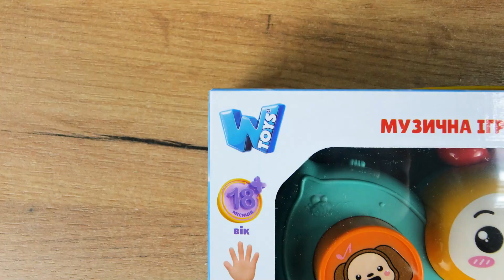Піаніно Метелик з українським озвучуванням від бренду WToys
Артикул: 47411

Привіт! Мене звуть Оллі, я — кмітливий метелик, і я з радістю поділюся з тобою своїми знаннями та стану твоїм компаньйоном у веселих іграх.
Музичний метелик, привітно посміхаючись, перенесе малюка на своїх тендітних крильцях у казковий світ гри, в якому навчить маленького користувача рахувати та розрізняти кольори, познайомить з геометричними фігурами, а також подарує захопливі миті за прослуховуванням повчальних казок, цікавих віршиків та веселих пісень українською мовою.

Особливості:
- розміри: 19Х5Х14 см;
- іграшка працює від трьох батарейок типу “ААА” (не включені до набору);
- іграшка має геометричний сортер;
- озвучення українською мовою;
- пісні, казочки, мелодії, звуки тварин, загадки;
- підсвічування при роботі.